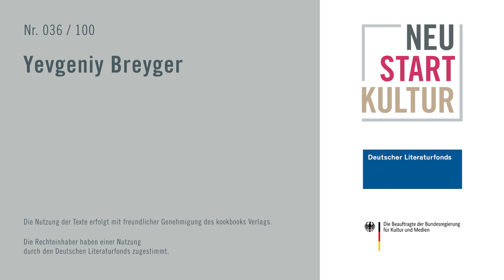Yevgeniy Breyger — Hundert Autoren präsentieren ihre Arbeit im Internet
Im Rahmen des Programms „Neustart Kultur“ haben Autorinnen und Autoren, die bereits durch den Deutschen Literaturfonds gefördert wurden, die Möglichkeit, für einen selbst erstellten literarischen Videobeitrag eine Unterstützung zu erhalten. Dies ist der Beitrag von Yevgeniy Breyger.

Weitere Informationen zum Deutschen Literaturfonds und dem Förderprogramm Neustart Kultur finden Sie